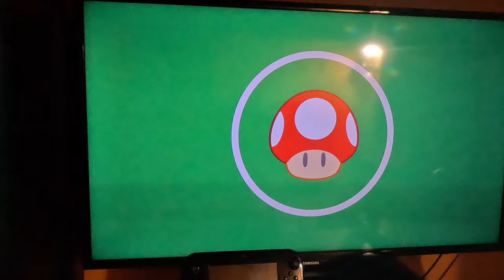(Commentary) Mario Party Superstars - Space Land Part 3 (4K60fps)